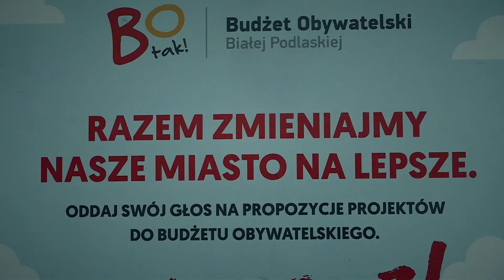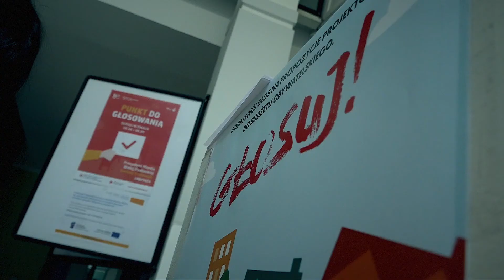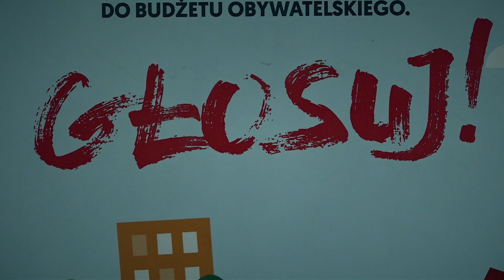Głosowanie na budżet obywatelski w Białej Podlaskiej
28 sierpnia startuje głosowanie w drugiej edycji Budżetu Obywatelskiego dla Białej Podlaskiej. Do 8 września będzie można głosować na kartach, przygotowanych w specjalnie wyznaczonych punktach. Do 14 września można głosować za pomocą strony internetowej.